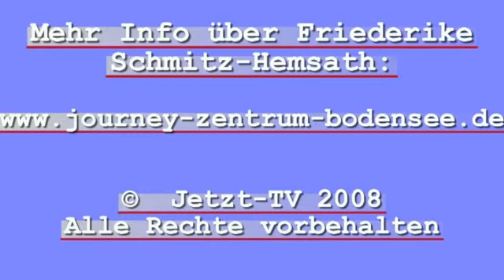Friederike Hemsath: Durch The Journey zum Erleben der Quelle 2/2 (Interview Aug 2008)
Dieses Interview führte Devasetu von Jetzt-TV mit Friederike Hemsath während der Harmony World in Baden-Baden im August 2008.

Teil 2
Traumata auf Zellebene, die Verknüpfung von Gefühl und Verstand durch die Journey, die Journey Practitioners, Methoden als Hilfen und Krücken, die Struktur der Journey und die Journey als Ritual, Eigenverantwortung in allen Lebensbereichen -- auch im wirtschaftlichen Bereich, die Wahl die Journey zu machen, Beispiele der Anwendung der Journey im Unternehmensbereich, Arbeit mit dem Bewusstsein einer Firma, sich als Journey-Practitioner ganz als Raum zur Verfügung zu stellen, der Einfluss des Begleiters für die Journey, Friederikes persönliche Erfahrung mit der Journey